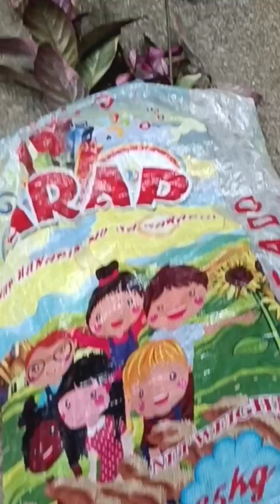Plantita day, Magtanim tayo ng mga Halaman.